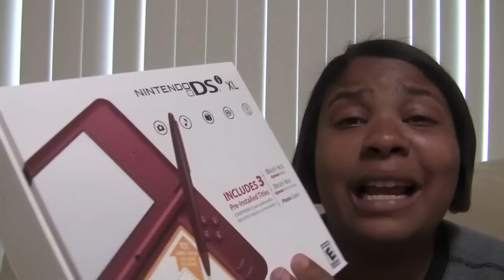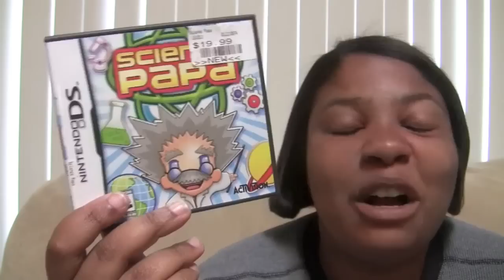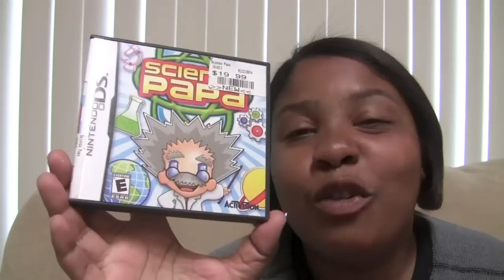Video Blog #17-Birthday Update!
Update on my awesome 30th birthday!!! Thanks to all of you who wished me a happy birthday